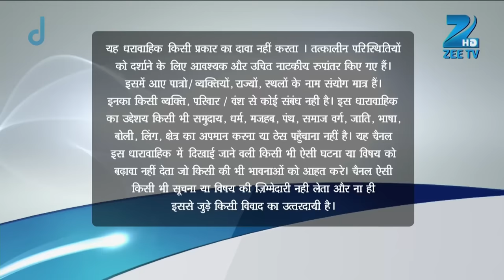Jamai Raja - Full Ep - 75 - Sidharth, Roshani, Durga, Mahi, Mithul, Samaira - Zee TV